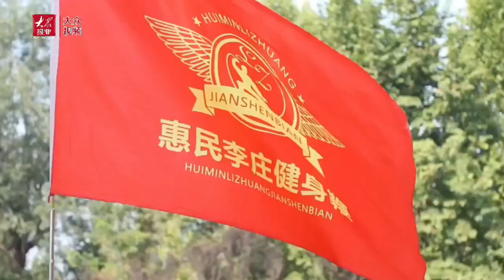Whip-wielding Delivers an Epic Dose of Fun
Do you know how to keep fit through a whip? Twenty people from Binzhou’s Lizhuang town, a national base for the sports industry, performed by wielding whips, which has become a unique culture and sport in this town with over 500 enthusiasts. Watch this video to see more!